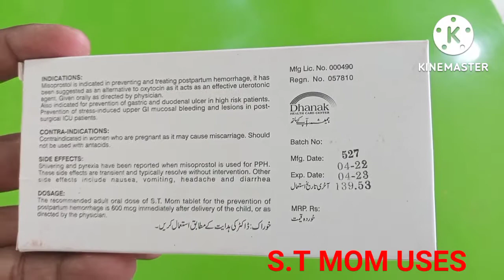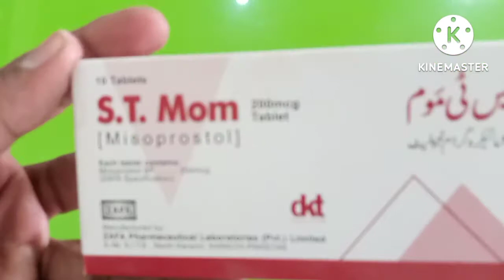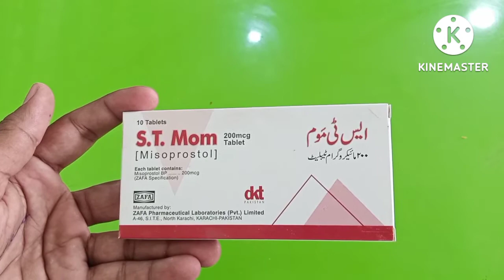ST mom tablet uses in urdu | HINDI misoprostol | how to uses st mom tableT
st mom uses and benefits in urdu
st mom ka tariqa
st mom uses in pregnancy
st mom ka faidy
hamal zaya,hamal zaya krna
hamal ko khat m krna,hamal se manslaughter pregnancy ka issue
masla khat am krein
st use kro
st mom for female
how to use st mom
st mom and pregnancy
st mom uses and side effects
st mom use for
st mom price in pakistan
st mom
for detail information 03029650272 just wts aap